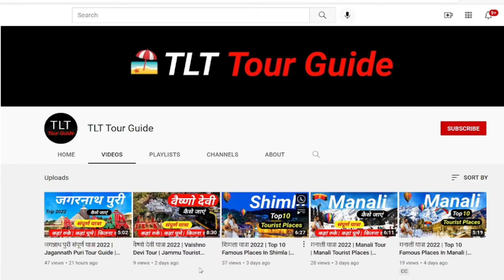Uttarakhand Almora Top 10 Famous Tourism Places | Almora Top 10 Tourist Places | Almora Trip 2022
top 10 places to visit in almora,
places to visit in almora,
best places to visit in almora,
places in almora district,
almora district,
uttarakhand travel tourism,
almora uttarakhand,
tourist places to visit in almora,
best tourist places to visit in almora,
chitai golu dev temple,
kasar devi temple,
almora tourist places,
things to do in almora,
how to reach almora,
how to travel almora,
almora tour video in hindi,
almora vlog,
almora top tourist places,
almora uttarakhand,
nainital to almora,
almora nearby places,
almora hill station,
almora famous tourist places,